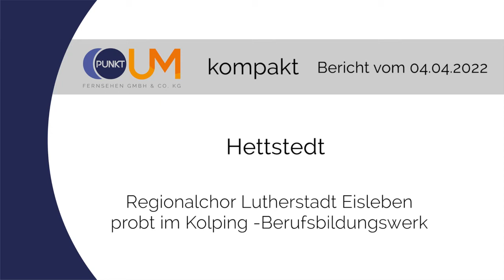PUNKTum Regionalchor Lutherstadt Eisleben probt in Hettstedt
Regionalchor Lutherstadt Eisleben probt in Hettstedt